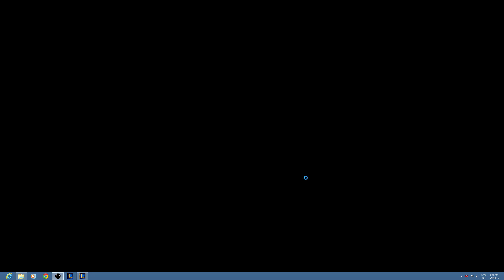FireFang Warwick Objectives Over Kills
Just rocking the Pubs with WW. This video will help anyone that is looking for a viable build and jungle path for WW. As well as his strengths and weaknesses. Sometimes its important to remember that kills don't win you the game, doing whats best for the team does.